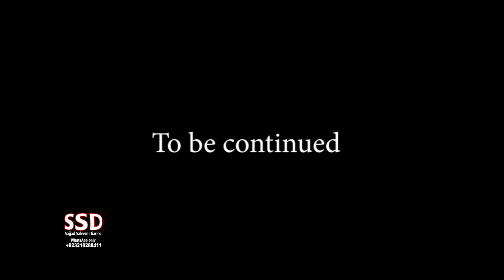SSD | 360 | Aag ya Jinn..?Petroleum plant main Jinnaat k hamlay..?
Our Team:
Sajjad Saleem
Sohail Latif
ShIraz Irani
Sajid Baloch
Kamran Baloch